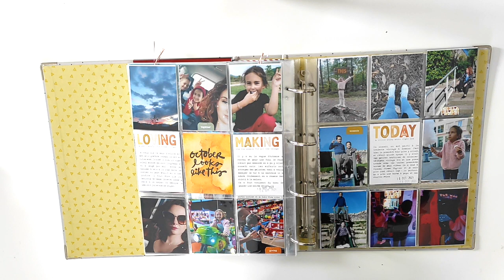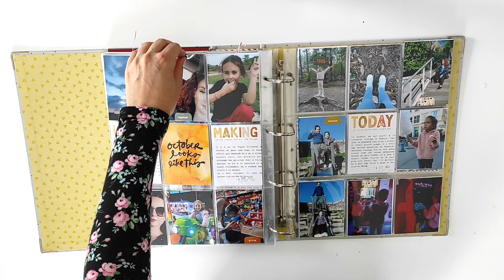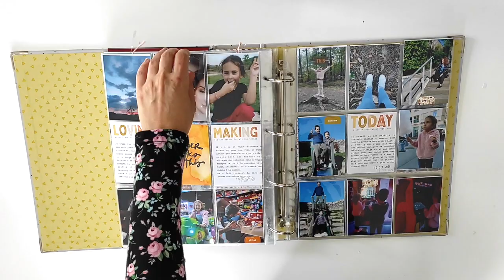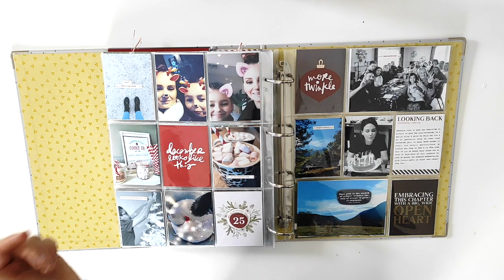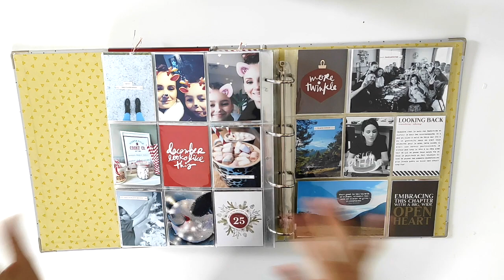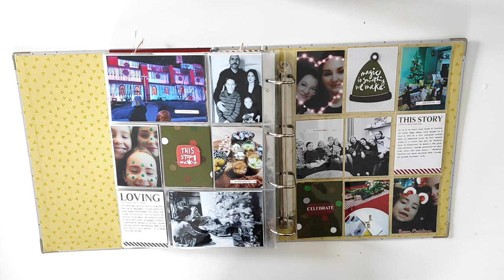PROJECT LIFE 2021 l octobre à décembre...et c'est fini!! Je vous montre mon album!